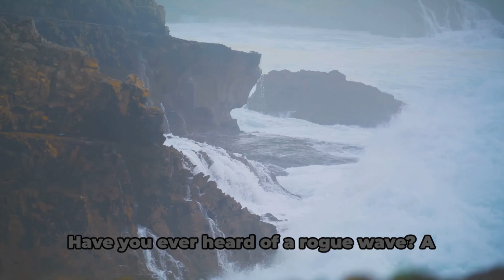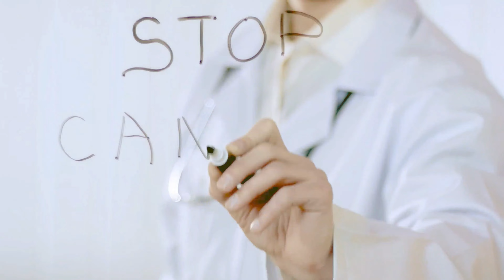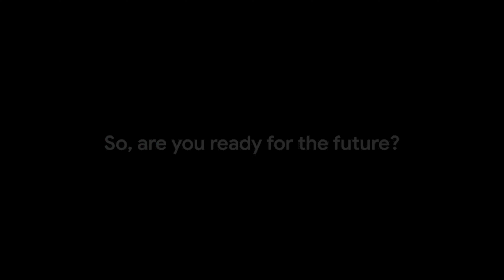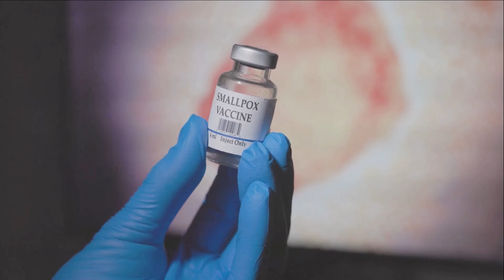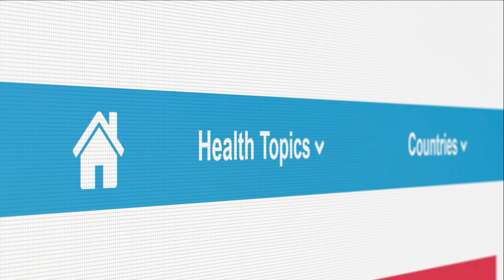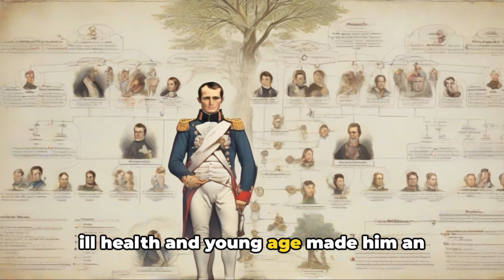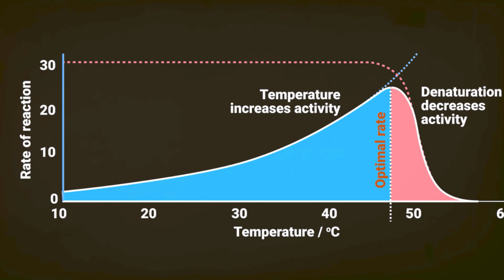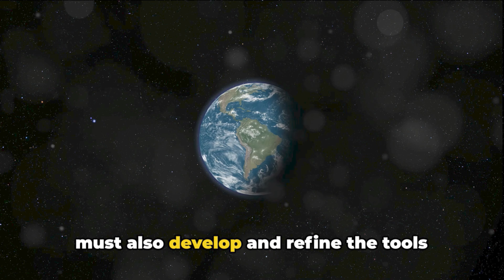Binge-Watch Blast! | Episode 5 🤯 1 Hour of Mind-Blowing Science 🧠💥 | Sci Sips' Binge Docu-Series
This is the fifth episode of our Binge Watch Series. Enjoy!

Get ready for a mind-blowing hour of science with this Sci Sips MEGA Binge Watch! 🎉

In this 60-minute compilation, I've packed in some of the most fascinating, mind-bending, and downright awesome science videos from my channel 🤯. From the secrets of the universe to the wonders of the human body, we'll be exploring it all 🧠🪐🧬.

Whether you're a science enthusiast or just looking for something to quench your curiosity, this binge watch is for you! 🤩

So grab your snacks, settle in, and get ready for a wild ride through the amazing world of science 🔭🌎🚀.

Chapters:

00:00:00 Intro: What’s in this episode of Binge Watch?
00:01:35 Rogue Waves
00:04:00 Light Evaporates Ware
00:06:55 Saturn's Rings
00:10:40 Anastrozole - Breast Cancer
00:14:00 New Jobs from AI
00:19:45 PMS
00:23:45 Vaccine Science
00:39:00 Napoleon's Blunders and Legacy
00:49:40 Quantum Action in Chemistry
00:57:16 Nuking an Asteroid